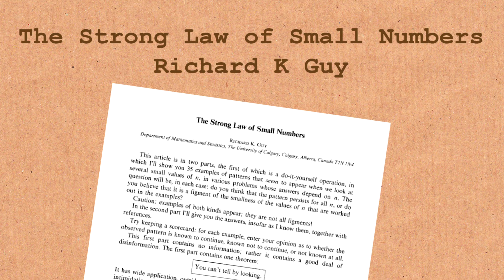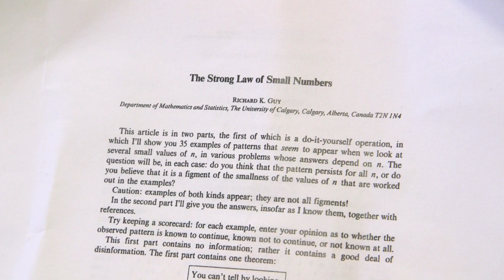Strong Law of Small Numbers - Numberphile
More links & stuff in full description below ↓↓↓

Featuring Dr Tony Padilla from the University of Nottingham.
Richard Guy paper (fee for full paper)